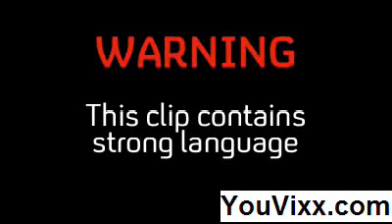Skins Kiss E4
Skins Kiss E4. YouVixx.com